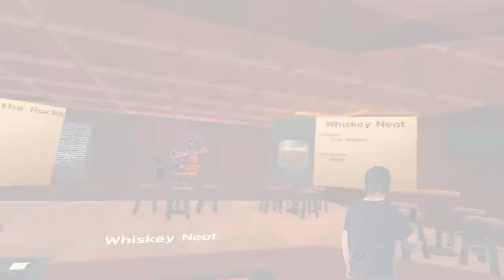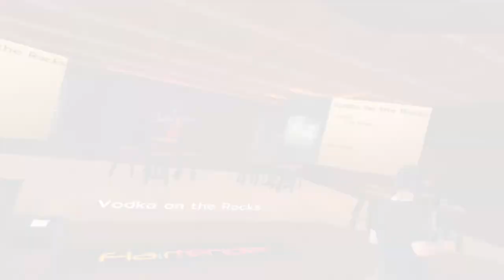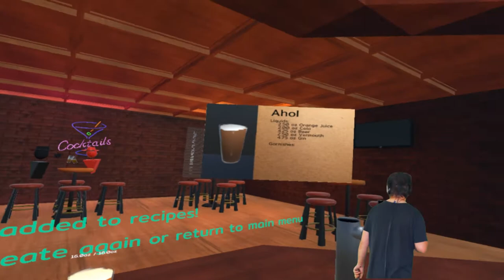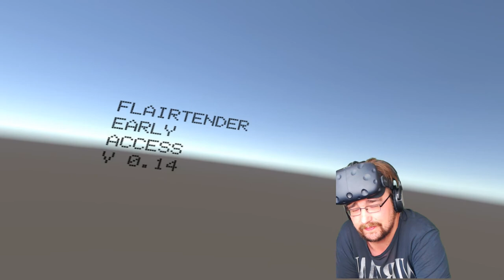HTC VIVE: Flairtender VR | Bin ich jetzt Barkeeper? | Making Drinks in VR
Eigen Drinks und Cocktails mixen? Mit dem VR-Game Flairtender ist dies jetzt möglich! Werdet zum Barkeeper und bedient die (unsichtbaren) Gäste.

Auch eigene Rezepte können gemixt werden.

Der Titel Flairtender von DigitalBadger Design lässt euch in die Rolle eines Barkeepers schlüpfen und hinter dem Tresen experimentierfreudig arbeiten. Im Spiel erhaltet ihr die dafür nötige Ausrüstung, wie Gläser aller Größen und Variationen, und alle notwendigen alkoholischen Getränke.